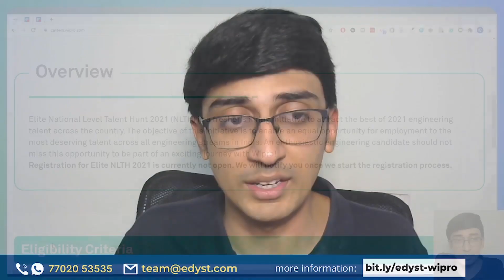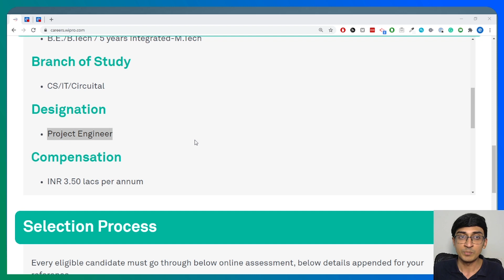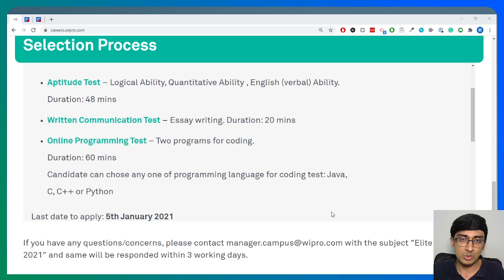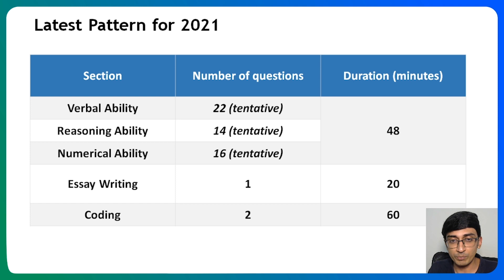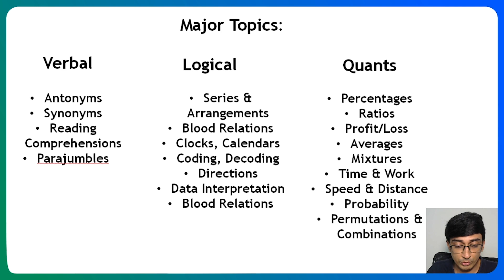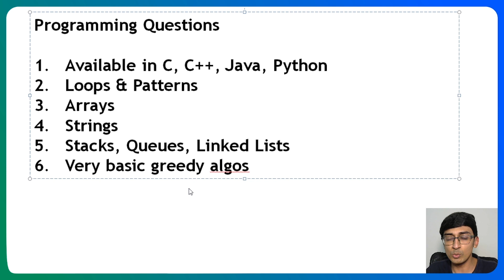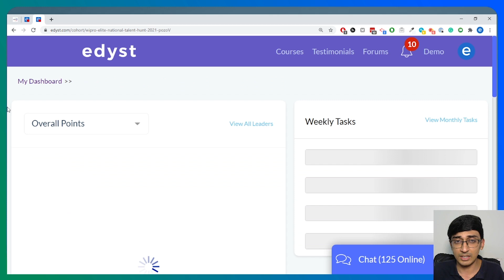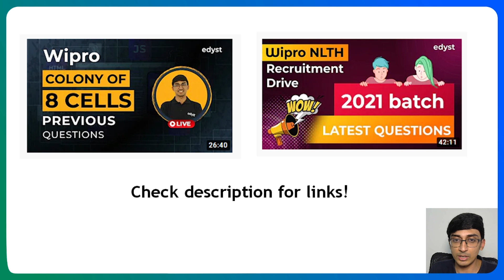WIPRO Elite NLTH 2021 | Latest Pattern, Process, Deadline || Aneeq | Edyst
"WIPRO Elite National Level Talent Hunt is announced!
Last date to register: 5th Jan 2021
Exam dates: 11th January 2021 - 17th January 2021.

In this video, we discuss:
1. Expected Pattern
2. Eligibility Criteria

Follow us